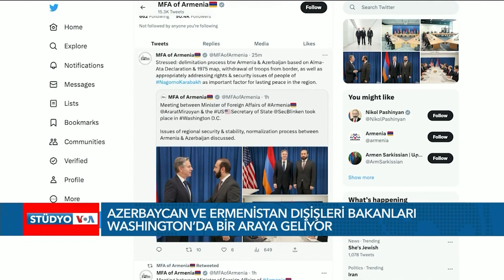Blinken barış anlaşması için Azerbaycan ve Ermenistan dışişleri bakanları ile görüştü| VOA Türkçe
ABD Dışişleri Bakanı Antony Blinken, bugün Washington’da Azerbaycan Dışişleri Bakanı Ceyhun Bayramov ve Ermenistan Dışişleri Bakanı Ararat Mirzoyan’ı ağırladı. Üç gün sürecek ikinci tur toplantıların konusu olası bir barış anlaşması. Ayrıntıları Dilge Timoçin aktarıyor

1942 yılında kurulan Voice of America (VOA), Amerikan hükümeti tarafından desteklenen uluslararası bir yayın kuruluşudur. Her hafta 48 dilde 1500 saat yayınla dünya çapında 326 milyon kişiye ulaşıyor.Haber, eğitim ve kültür ağırlıklı yayınlar yapan VOA 1942'den buyana da Türkçe yayınlarla sizlere ulaşıyor. 12 Şubat 1942'de başlayan Türkçe yayınlar 1945'te bir süre kesilmiş, 1949'da yeniden başlamıştı